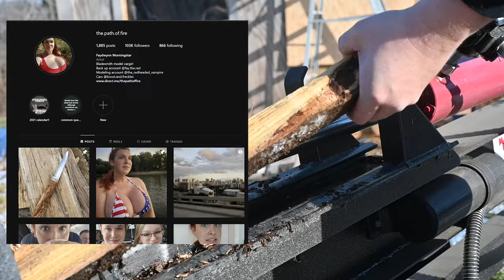Where is the Viking Longship?!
updates and answering your questions